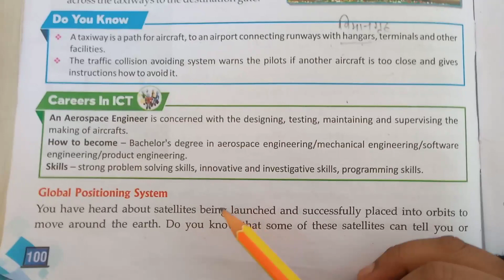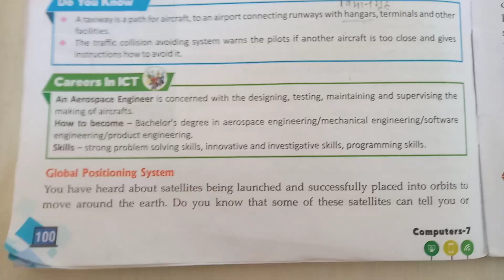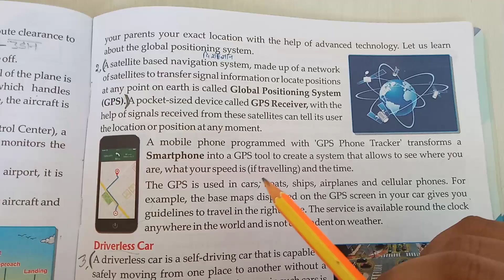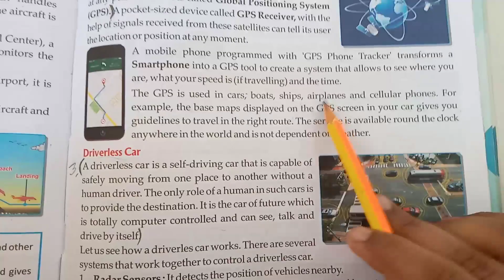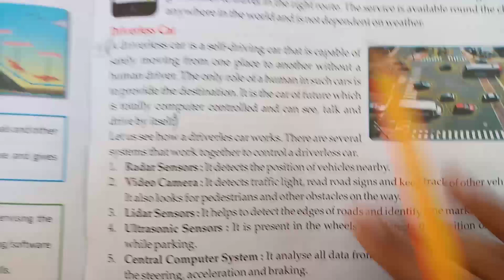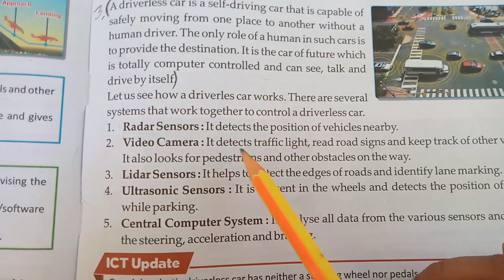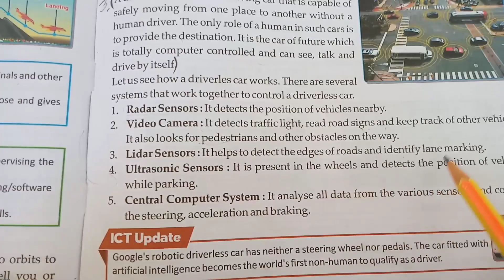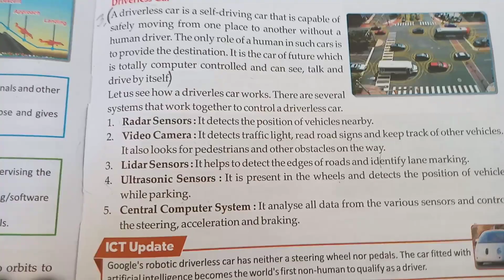Chapter 8/ Class -7/ global positioning system and driverless cars